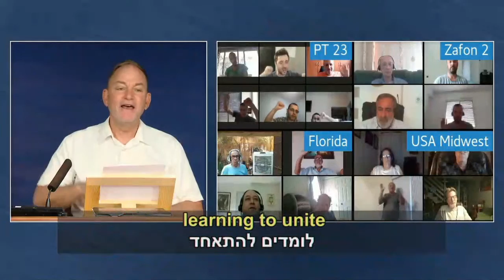Männer LIVE- Unterricht des 24.07.2021 "Die Weisheit Der Kabbala" mit Dr. Michael Laitman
Nachmittag Samstag
Der 15. Aw: Der Tag der Liebe - Ausgewählte Auszüge aus den Quellen ab 16.)
𝗩𝗶𝗲𝗿 𝗔𝘁𝘁𝗿𝗶𝗯𝘂𝘁𝗲 𝗱𝗲𝗿 𝗟𝗶𝗲𝗯𝗲

16. Baal HaSulam, "Einführung in das Studium der Zehn Sefirot", Punkte 69-74
Wenn wir die Attribute der Liebe zwischen Mensch und Mensch betrachten, finden wir vier Maße der Liebe, eines über dem anderen, also zwei, die vier sind.
Das erste ist die "bedingte Liebe". Es bedeutet, dass aufgrund der großen Güte, des Vergnügens und des Nutzens, den man von seinem Freund empfängt, seine Seele mit wundersamer Liebe an ihm hängt.
Dabei gibt es zwei Maße: Das erste Maß ist, dass sie, bevor sie sich trafen und begannen, sich zu lieben, einander Schaden zufügten. Jetzt aber wollen sie sich nicht mehr daran erinnern, denn "Liebe deckt alle Verbrechen zu". Das zweite Maß ist, dass sie immer Gutes getan und einander geholfen haben, und es gibt keine Spur von Schaden oder Nachteil zwischen ihnen.
(Anmerkung der Redaktion: Punkt 71 fehlt im Manuskript.)
Das zweite ist "bedingungslose Liebe". Es bedeutet, dass man weiß, dass die Tugend des Freundes erhaben ist, jenseits jedes vorstellbaren Maßes. Deshalb haftet seine Seele mit unermesslicher Liebe an ihm.
Auch hier gibt es zwei Maße: Das erste Maß ist, bevor man jedes Verhalten und jede Tat des Freundes bei anderen kennt. Zu diesem Zeitpunkt wird diese Liebe als "weniger als absolute Liebe" angesehen. Das liegt daran, dass der Freund mit anderen zu tun hat, und oberflächlich betrachtet scheint er anderen aus Nachlässigkeit zu schaden. Wenn der Geliebte sie sehen würde, wäre der Vorzug seines Freundes völlig verdorben und die Liebe zwischen ihnen würde korrumpiert werden. Doch da er diese Handlungen nicht gesehen hat, ist seine Liebe immer noch ganz, groß und wahrhaft wunderbar.
Das zweite Attribut der bedingungslosen Liebe ist das vierte Attribut der Liebe im Allgemeinen, das ebenfalls aus der Kenntnis der Vorzüge seines Freundes stammt. Doch darüber hinaus kennt er jetzt alle seine Handlungen und Verhaltensweisen mit jedem Menschen, keiner fehlt. Er hat sie geprüft und festgestellt, dass nicht nur keine Spur eines Fehlers in ihnen ist, sondern dass seine Güte größer ist als alles Vorstellbare. Jetzt ist es "ewige und vollkommene Liebe".
Beachten Sie, dass diese vier Attribute der Liebe zwischen Mensch und Mensch auch zwischen dem Menschen und dem Schöpfer gelten.

𝗗𝗮𝘀 𝗕𝘂𝗰𝗵 𝗦𝗼𝗵𝗮𝗿 - 𝗨̈𝗯𝗲𝗿 𝗱𝗶𝗲 𝗟𝗶𝗲𝗯𝗲

17. Sohar für alle, BeShalach [Als Pharao sandte], "Der Ewige ist meine Stärke und mein Lied", Punkt 245
Der Mensch sollte den Schöpfer lieben, weil es keine andere Arbeit vor dem Schöpfer gibt als die Liebe. Jeder der Ihn liebt und mit Liebe arbeitet, den nennt der Schöpfer "Liebenden".

18. Sohar für Alle, Nasso, "Warum bin ICH gekommen und es gibt keinen Menschen", Punkt 105
Es steht geschrieben: "Warum bin ich gekommen, und es gibt keinen Menschen?" Wie sehr wird Israel vom Schöpfer geliebt, denn wo immer sie sind, ist der Schöpfer unter ihnen, da ER Seine Liebe nicht von ihnen entfernt, wie es geschrieben steht: "Und sie sollen Mir einen Tempel machen, und ICH werde unter ihnen Wohnen."

9. Sohar für alle. Ki Tissa [Wenn du nimmst], "Jetzt lass mich in Ruhe", Art. 54
All die Freunde, die einander nicht lieben, verlassen die Welt vor ihrer Zeit. Alle Freunde in Rashbis Zeit hatten Liebe der Seele und Liebe des Geistes unter sich. Deshalb wurden in seiner Generation die Geheimnisse der Tora offenbart. Rabbi Shimon würde sagen: "Alle Freunde, die einander nicht lieben, bringen sich selbst dazu, vom rechten Weg abzuweichen." Außerdem legen sie einen Makel in die Tora, denn in der Tora gibt es Liebe, Brüderlichkeit und Wahrheit. Abraham liebte Isaak; Isaak liebte Abraham; und sie waren einander umarmt. Und sie waren beide von Jakob mit Liebe und Brüderlichkeit ergriffen und gaben ihren Geist ineinander. Die Freunde sollen ihnen gleich sein und sie nicht beflecken; denn wenn die Liebe in ihnen fehlt, verunstalten sie ihren Wert oben, nämlich Abraham, Isaak und Jakob, die CHaGaT sind.
20. Sohar für Alle, Kedoschim, "Du sollst deinen Nächsten nicht tadeln", Punkt 100
"Du sollst deinen Bruder nicht in deinem Herzen hassen; du darfst deinen Nächsten gewiss ermahnen und sollst dich nicht wegen ihm versündigen." Dieses Gebot ist, ihn zu ermahnen, weil er gesündigt hat, und ihm große Liebe zu erweisen, dass er ihn liebt, so dass der Ermahnende nicht bestraft wird. ...